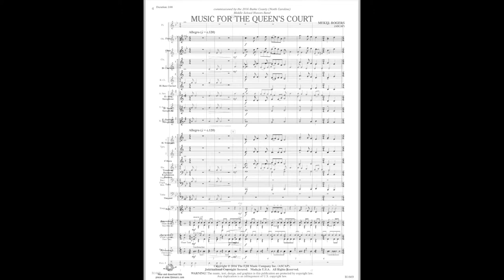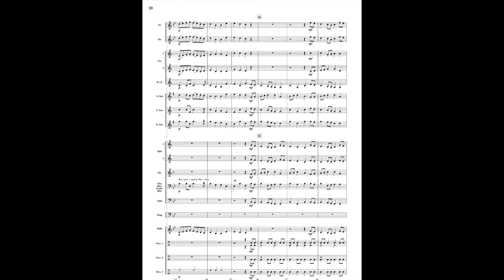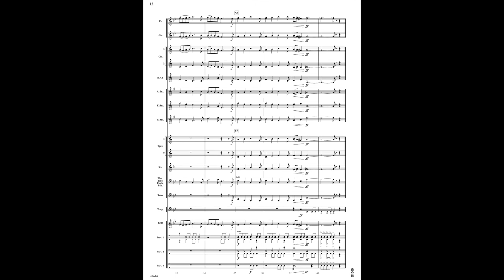Music for the Queen's Court - Mekel Rogers